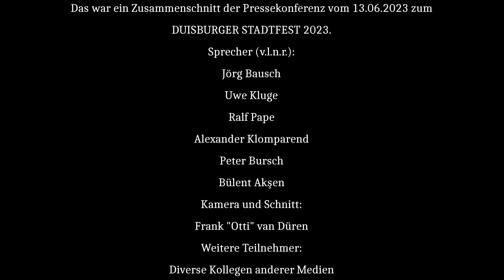DUISBURGER STADTFEST 2023 - Pressekonferenz in der Mercatorhalle vom 13. Juni 2023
Vom 20. bis zum 23. Juli 2023 lädt das DUISBURGER STADTFEST wieder mit einem bunten Programm zum gemeinsamen Feiern ein. Acts wie Ray Wilson, Jörg Bausch, Der Butterwegge oder auch Peter Bursch mit seiner All Star Band sorgen auf zwei Bühnen für Stimmung. Der Eintritt ist frei!

Dieses Video zeigt die vollständige Pressekonferenz zum Event, in der sowohl das Programm vorgestellt wird, als auch einige der Hintergründe verdeutlicht werden.

Wir hoffen, dass dem Einen oder der Anderen von Euch dieser Clip Lust auf das Stadtfest macht - vielleicht begegnen wir uns ja dort!

CREDITS:
DUISBURGER STADTFEST 2023: Pressekonferenz
Sprecher (v.l.n.r.):
Jörg Bausch
Uwe Kluge
Ralf Pape
Alexander Klomparend
Peter Bursch
Bülent Akşen
Intro, Kamera und Schnitt: Frank "Otti" van Düren
Weitere Teilnehmer: Diverse Kollegen anderer Medien
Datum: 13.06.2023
Location: Mercatorhalle Duisburg
Sprache: Deutsch

Solltet Ihr Euch neu auf Cardmarket registrieren, gebt gerne unter "Empfehlungs-Programm" unseren Usernamen an: Nightshade-Shop. Das bringt uns eine kleine Provision, die Euch nichts kostet.
Dankeschön dafür! | If you are new to Cardmarket, please enter our username under "Recommendation Program": Nightshade-Shop.